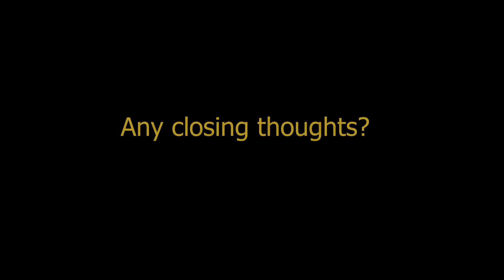Impact of Covid -19 on the maritime industry including port, seafarer, and shipping.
Maritime